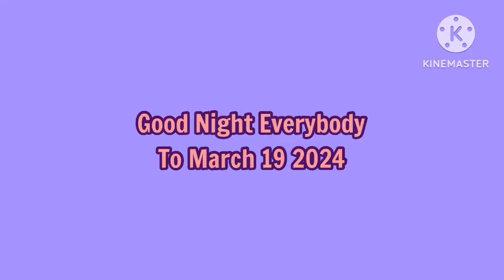Good Night Everybody To March 19 2024 (For